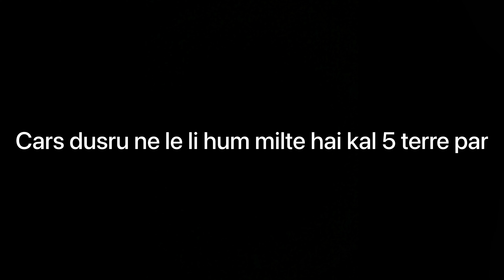First swim of the year - Life In Italy - Mini Vlog 005 - Golasecca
First swim of the year with boys.